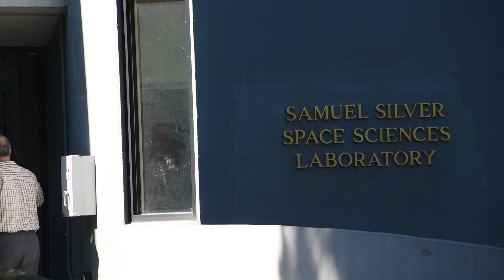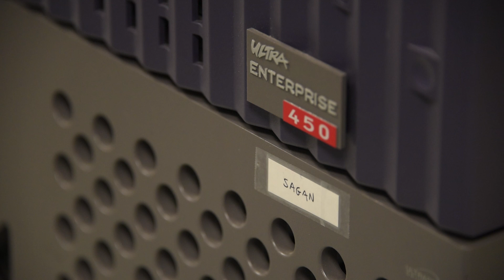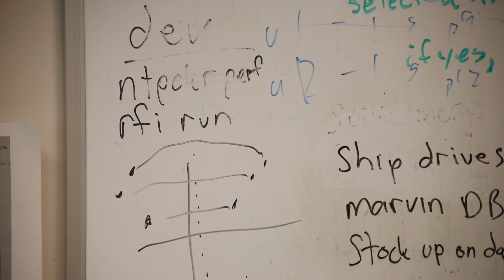Matt Lebofsky on Hacking Your Job, and Managing SETI Data.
Matt Lebofsky is one of the behind-the-scenes wizards who keep the work units flowing to SETI@home. Not an astronomer, Matt joined Berkeley SETI while a temp, after he hacked his work computer. He helps manage the SETI@home databases, and tries to develop new methods to detect ET among the noise.

He's also a pretty mean musician.